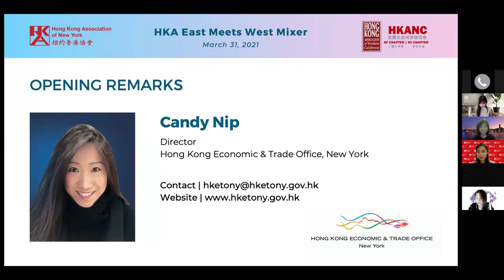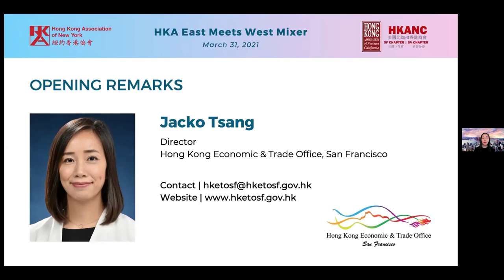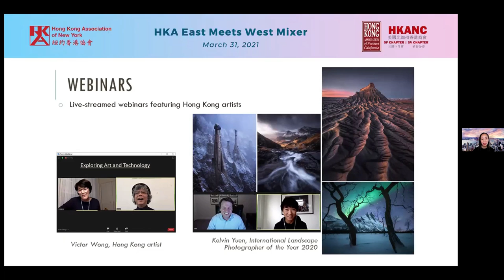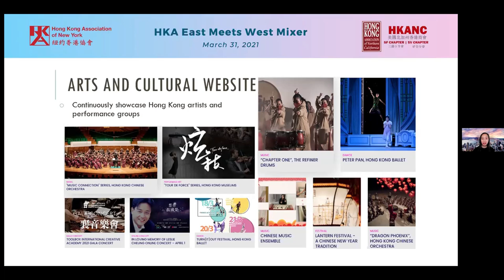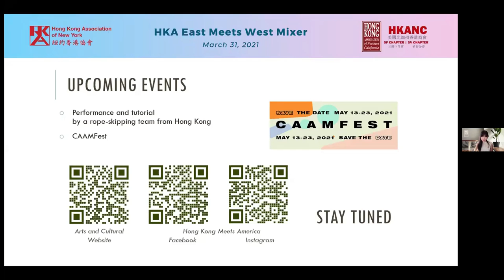HKA EMW Mixer | Mar 31 | Opening Remarks | HKETO SF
Hong Kong Economic and Trade Office, New York | Jacko Tsang

In this opening remark session, Jacko Tsang, Director of the Hong Kong Economic and Trade Office, San Francisco (HKETO, SF), talked about Hong Kong's roles in the global economy. She is positive that Hong Kong will continue to benefit from the Mainland's ongoing development and global economic gravity shift from West to East. She also introduced upcoming virtual programs offered by HKETO and the establishment of the Hong Kong Art & Culture website.